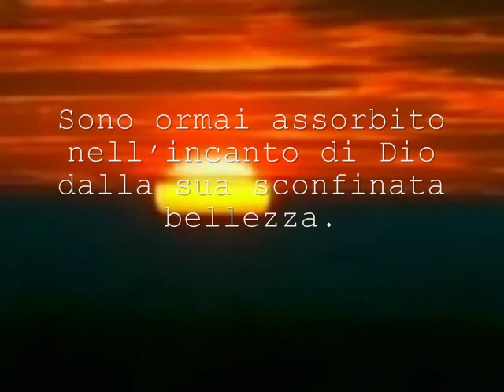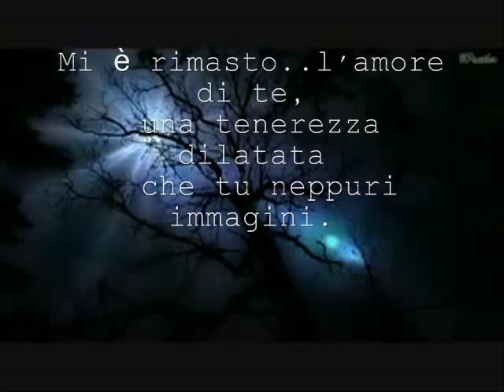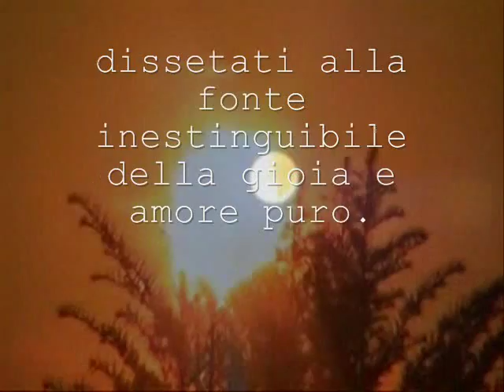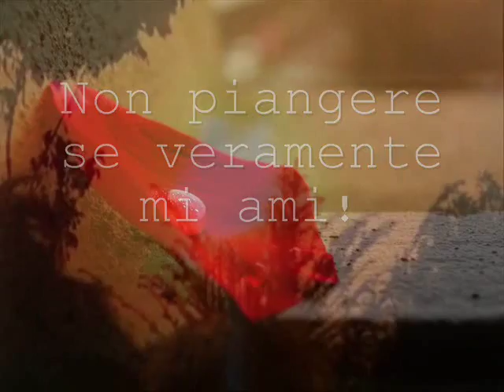Se mi ami....non piangere!